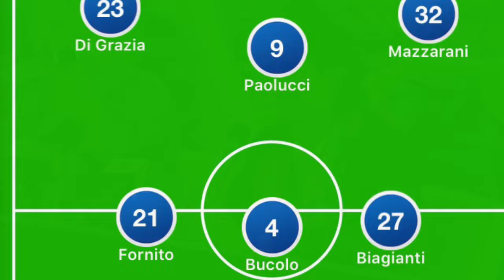Catania Catanzaro 3-1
Tanti espulsi e partita nervosa. Rigoli vuole il primo posto nel girone. Fair Play in sala stampa con un bell'abbraccio dei due tecnici.